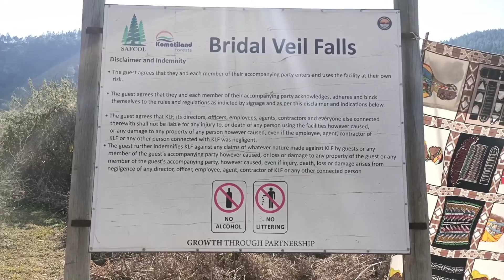Bridal Veil Falls Sabie Mpumalanga SA Part-I